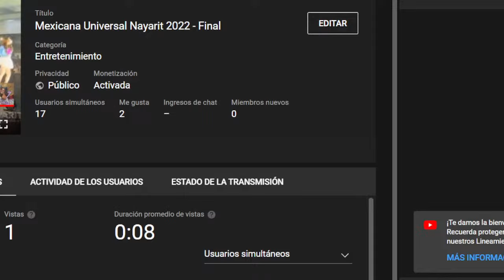Fernanda Mejía - Mexicana Universal Nayarit 2022 (Final Completa)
La gran final de Mexicana Universal Nayarit 2022 donde Fernanda Mejía fue la ganadora